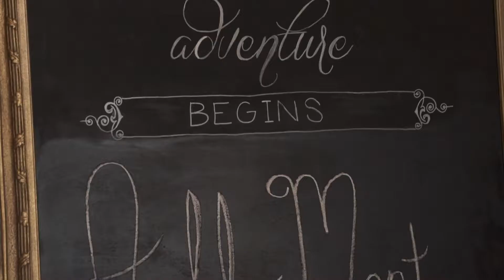WALLCE WEDDING TRAILER